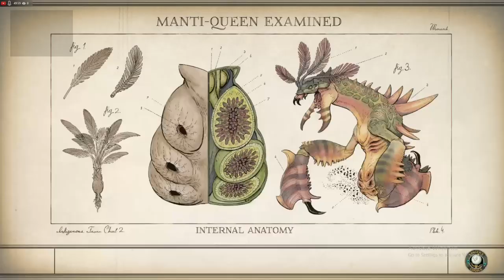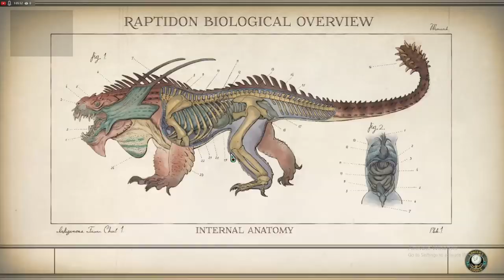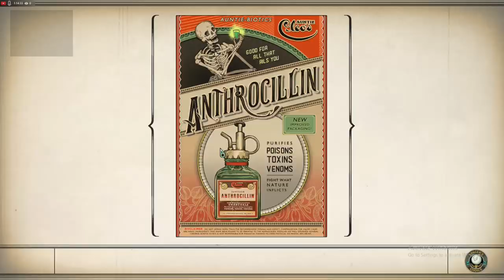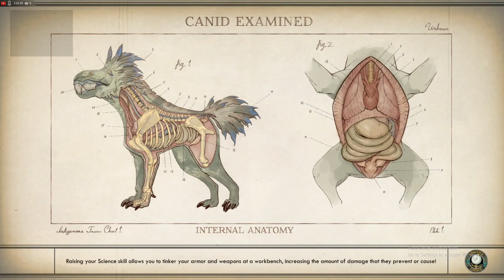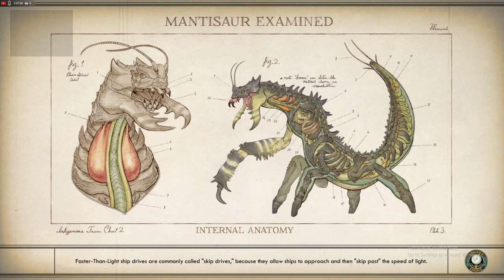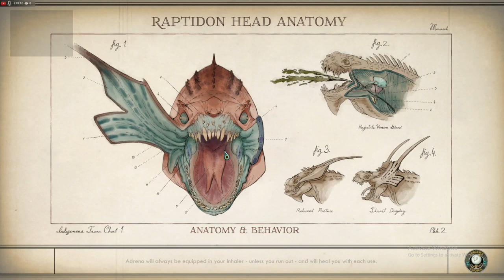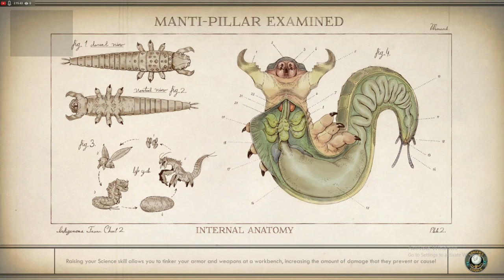TO INFINITY AND BEYOND!!!!! .THEOUTERWORLDS LIVE PLAYTHROUGH .HENRY GILLETTE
The Outer Worlds is an action role-playing game developed by Obsidian Entertainment and published by Private Division. The game was released for PlayStation 4, Xbox One, and Microsoft Windows on October 25, 2019

GAMEPLAY:
The Outer Worlds is an action role-playing video game featuring a first-person perspective. In the early stages of the game, the player can create their own character and unlock a ship, which acts as the game's central hub space. Though the player cannot control their ship directly, it serves as a fast travel point to access different areas in the game and acts as the player's persistent inventory space.[1] The player can encounter and recruit non-player characters as companions who have their own personal missions and stories. When accompanying the player, the companions act as an aid in combat. Each companion has its own individual skills and special attacks, and it can also develop its own skill specialization. When exploring, the player can bring up to two companions alongside them, while the rest stay on the ship. The player can make numerous dialogue decisions, which can influence the game's branching story. They can also respond to NPCs in various ways, such as acting heroically, maniacally, or moronically.[2]

During combat situations, the player can use various weapon types such as melee and firearms, which have three ammo types: light, heavy and energy. These weapons can be customized to add elemental damage.[3] The player can use stealth or social skills (persuasion) to avoid combat altogether. As the player progresses, they gain experience points, which the player and their companions can use to level up and unlock new skills. The player can develop their technical skills, which are further divided into three categories: Science, Medical, and Engineering. For instance, the player can use a shrink ray to shrink down an enemy. The player is able to invest points into these skills, which will unlock new perks that enhance combat efficiency. The player can also enter a "Tactical Time Dilation" state, which slows down time and reveals opponents' health statistics, which grants the player tactical advantages. As the player leads their companions, they improve their companions' combat strength and resilience.[2] The player can also gain a "flaw" that occurs when the player fails repeatedly in certain gameplay segments. Flaws impede the player in some way, but also give additional perks and advantages.

PLOT:
The game is set in an alternate future that diverged in 1901, when U.S. President William McKinley is not assassinated by Leon Czolgosz at the Pan-American Exposition. As a result, Theodore Roosevelt never succeeded him, allowing large business trusts to dominate society well into the future, where megacorporations have begun colonizing and terraforming alien planets, to varying results.[5] Originally bound for the furthest reaches of the galaxy, a colony ship's faster-than-light travel goes astray, leaving it abandoned at the edge of colony space. The player character is awakened by a mad scientist named Phineas Welles from cryosleep only to find that most of the passengers are still in hibernation, and begins a journey to the nearby colony of Emerald Vale. The game features several factions and a branching story that reacts to the player's choices.

Give me you response on what you want to see more live streams like this, or edited short videos, and also what games do you want me to try out if you want to see walkthroughs/playthroughs live or recorded. Cheers!!!

Gaming PC Specs:
I7 3770
8GB RAM
830W PSU
1TB HDD